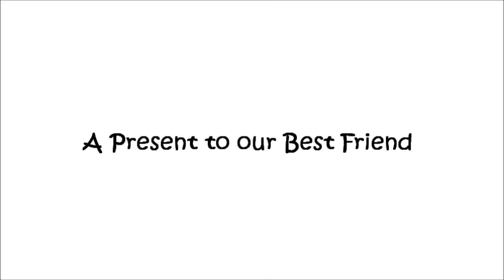Nin Shen B'Day Trailer HD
Happy Bufday to our bestie Nin Shen ! Your super belated present huh~~ Movie will be out soon !